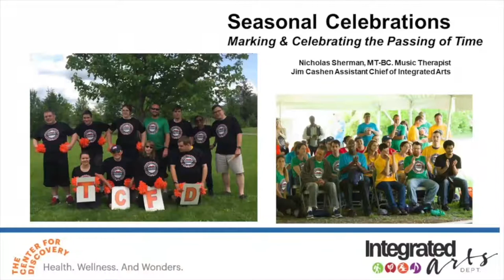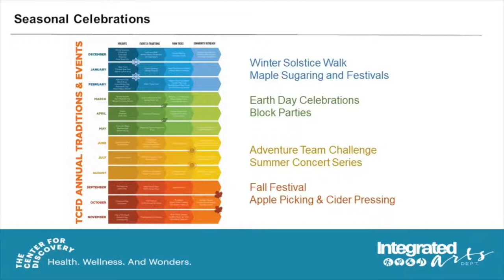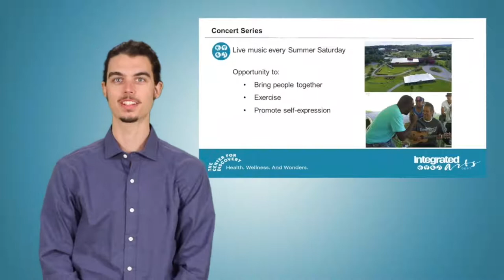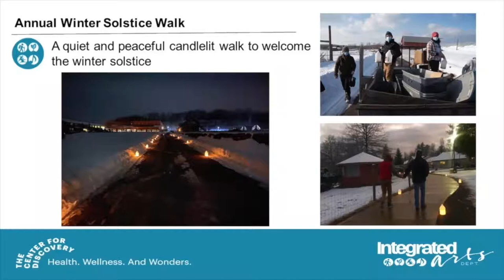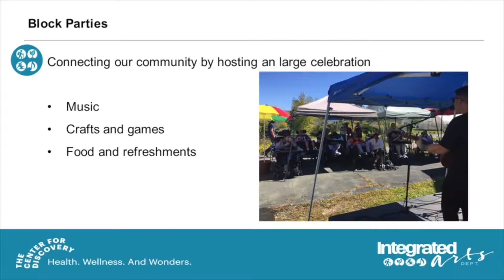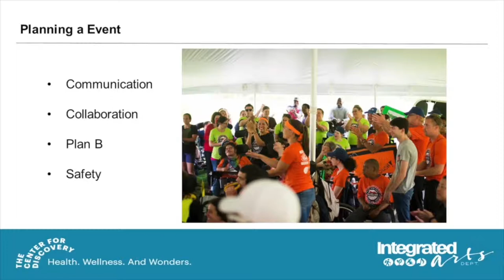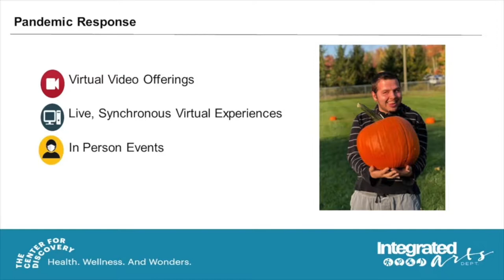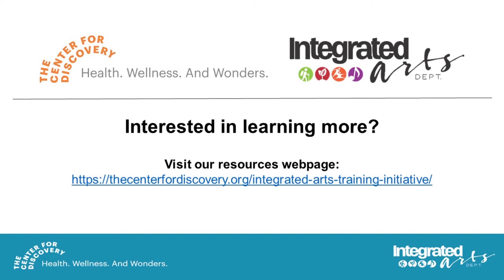Seasonal Changes Marking and Celebrating the Passing of Time